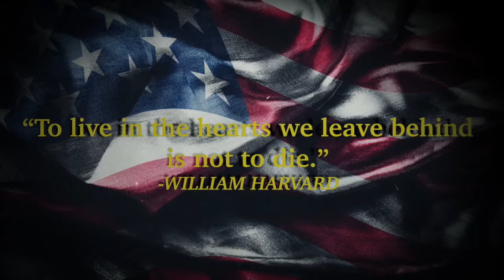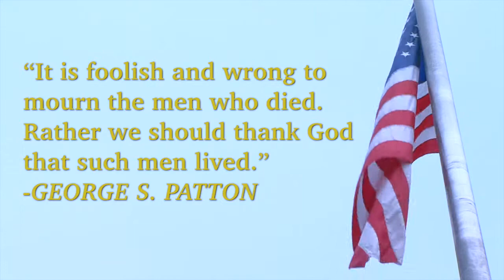Memorial Day Sunday (May 24, 2015)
Paul Lancaster